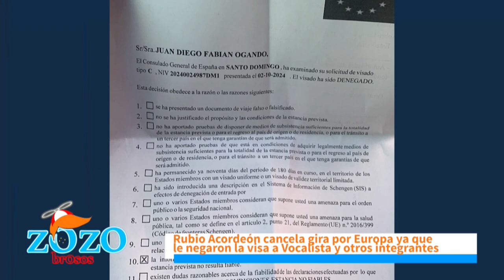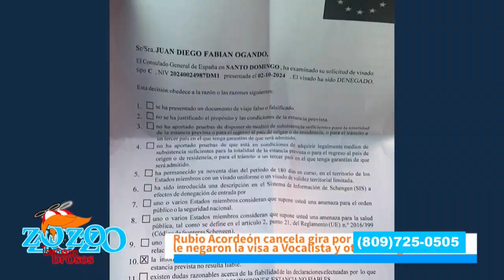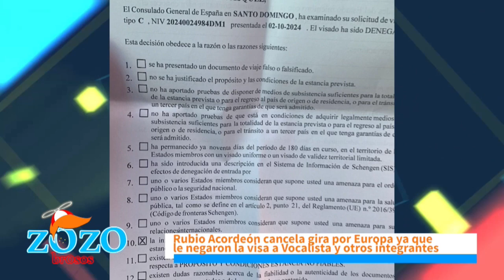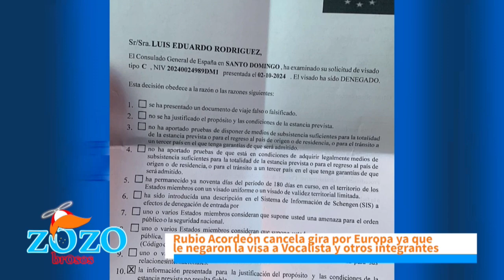Esperemos en Dios que puedan dar la visa europea a la agrupación de Rubio Acordeón